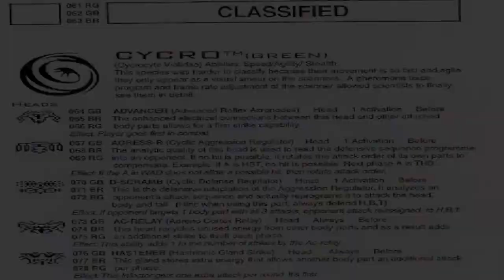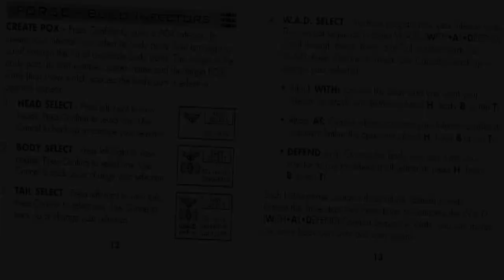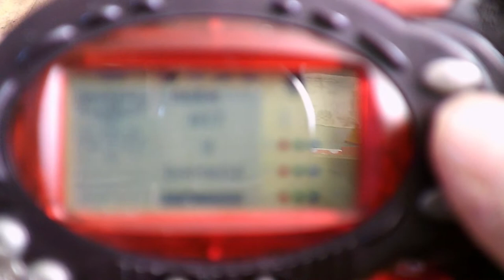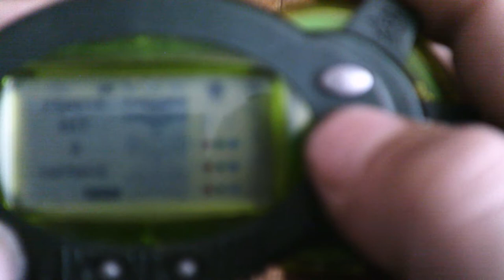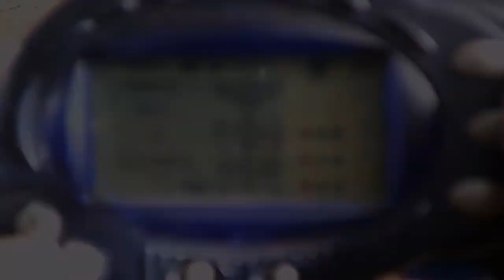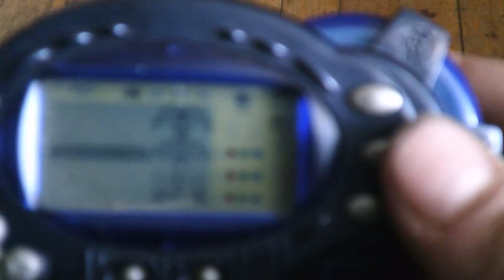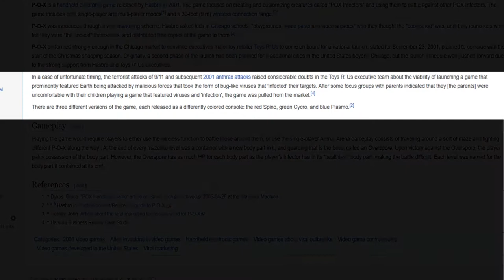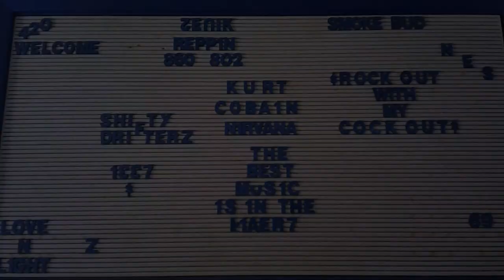Lets Talk About POX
Today I'm going to be talking about a forgotten little handheld novelty called P-O-X from Hasbro. Shout out to my boy Hunter who helped out with this episode, be sure to check out his channel.